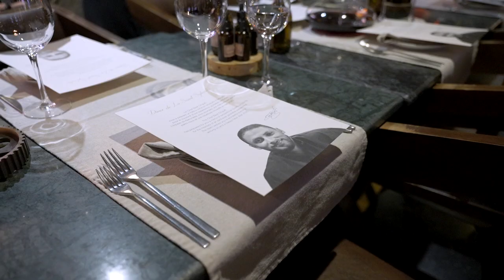Barometre the Premier Speakeasy in Marrakech Morocco - Part 2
Chef Kai interviews Hamsa, one of the owners of Barometre to learn more about what was behind the Barometre concept.